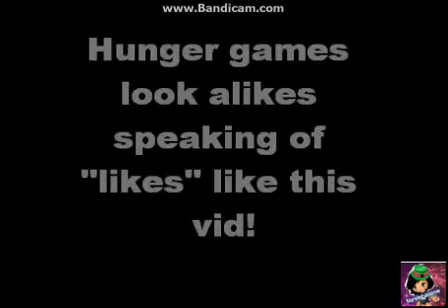Fantage look alikes (hunger games)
omg i was looking through and i did katness so good! lol comment please